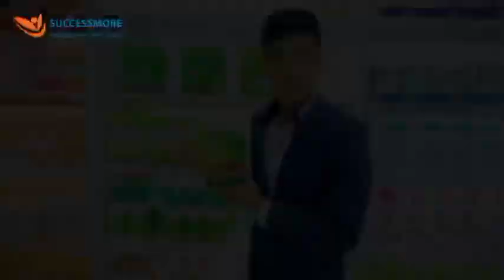ပစၥည္းေကာင္းမ်ား အေသးစိတ္ ေလ့လာရန္ လင့္